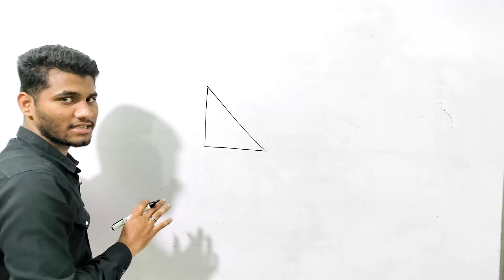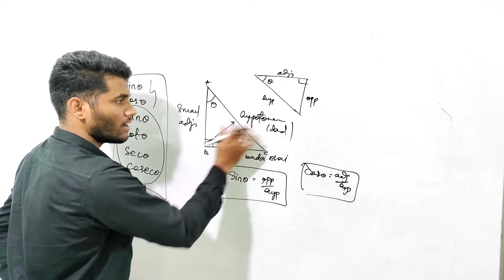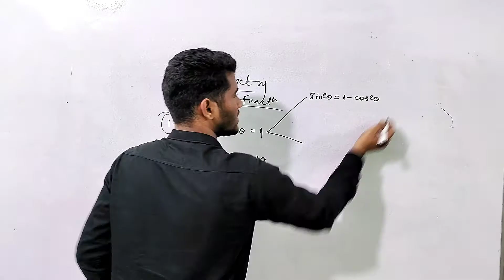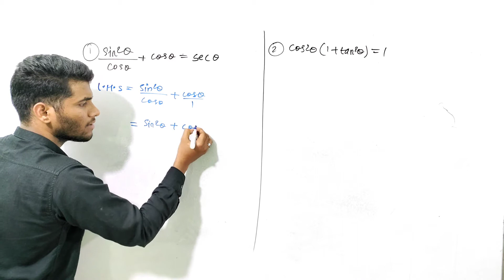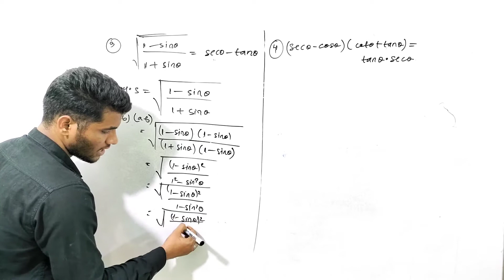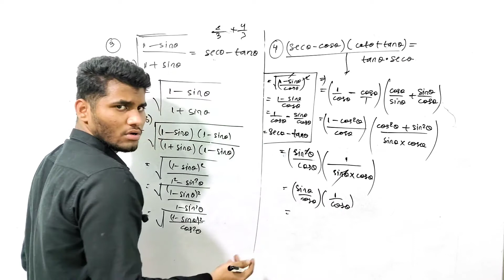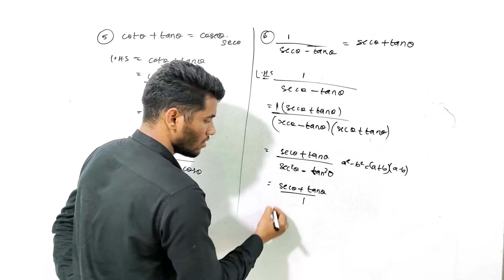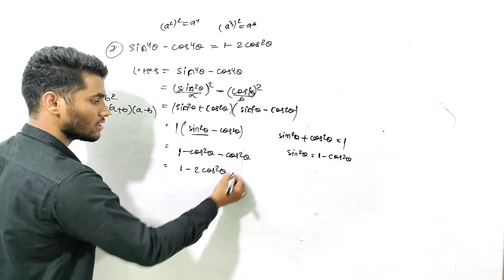TRIGONOMETRIC PROOF | PROVE THAT QUESTIONS | MAHARASHTRA BOARD | 6.1 (Q.1 to Q.7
Based on new syllabus of trigonometry.

Makes trigonometry easy by sharing the easiest way to solve proof questions.

chapter no 6 Maharashtra board .

visit channel for more 🔗🔗